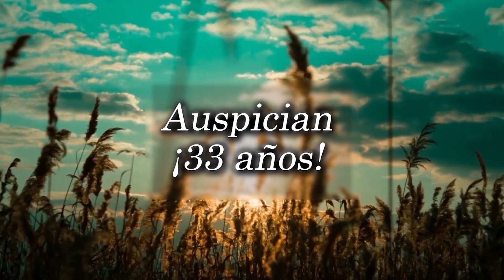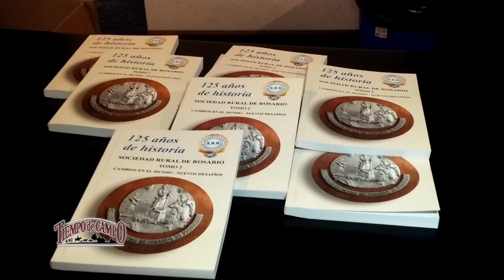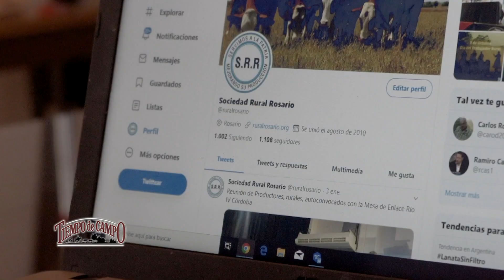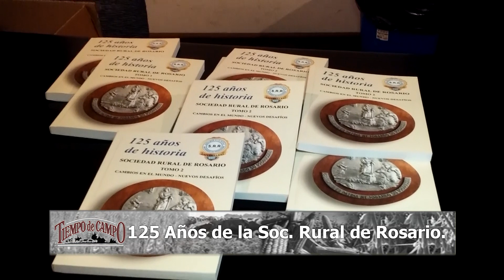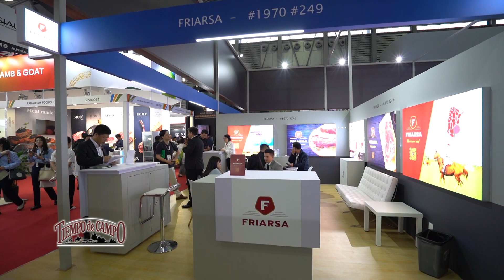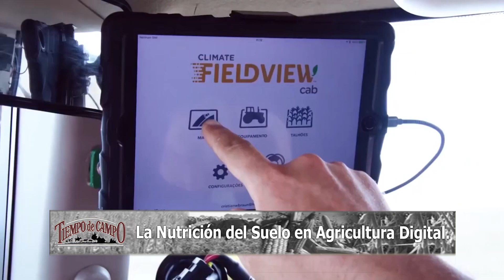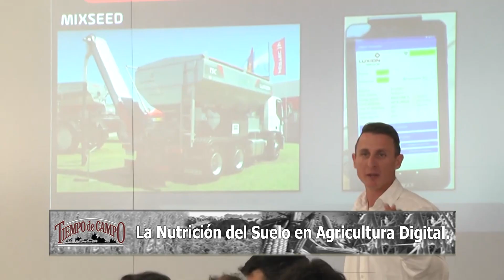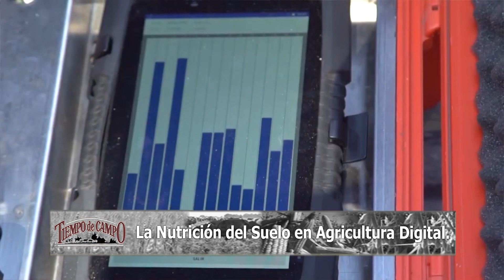Tiempo de Campo - IPCVA en Sial (China) // 125 años de la SRR // Nutrición con agricultura digital